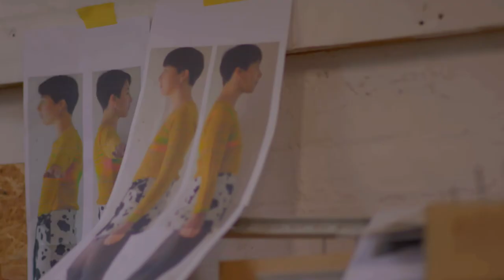NGV Triennial | Tomoaki Suzuki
As a means of communicating a political message. Over the past two decades, Tomoaki Suzuki has employed a unique approach to creating his handcarved lime wood figures in a practice he describes as ‘taking photographs through sculpture’. Suzuki looks for potential models in the streets of his neighbourhood in Dalston, London, and identifies young people who have a distinctive style and who use fashion to express their individuality. He takes around three months to create each of the figures, which are scaled at one third of the model’s size. Beginning with a piece of wood, he carefully carves the sculpture before painting it to capture the different textures and tones of clothing and skin. During this process Suzuki usually spends many hours with his models in his studio. For the most recent work on display, Marisa, 2020, the model had to return to her home in Canada just before lockdown was imposed in the UK in March 2020 due to the COVID-19 pandemic, so he had to finish this sculpture working remotely, with Marisa posing in front of a computer. This year’s shared experience of keeping apart also found its way into Suzuki’s work, as he applied social distancing measures to the configuration of his sculptures in this space.